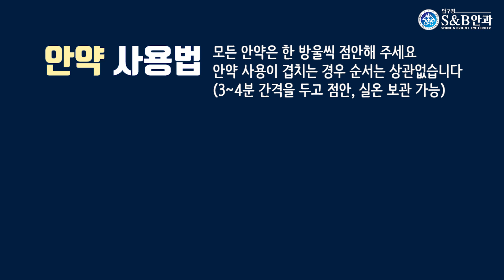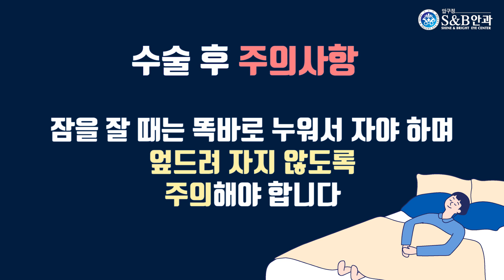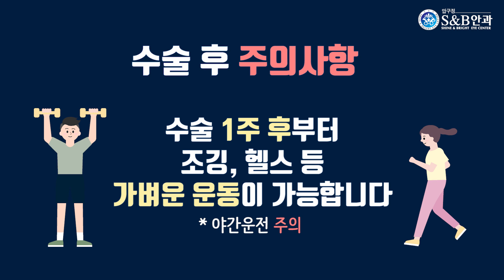[S&B안과 수술 후 관리법] 렌즈삽입술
에스앤비안과가 알려드리는 렌즈삽입 수술 후 주의사항과 안약 사용법!
수술 후 올바른 관리법으로 밝은 세상을 경험하세요 :)

* 진료 시 회복 상태에 따라 내원일 및 안약 넣는 횟수, 기간이 달라질 수 있습니다